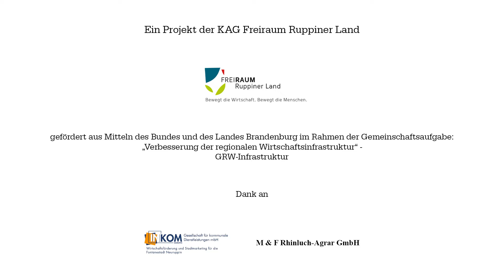Ausbildung zur Landwirt:in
In diesem Video erhältst du aus Sicht eines Azubis einen kurzen Einblick über die Ausbildung zum/zur Landwirt:in im schönen Ruppiner Land.